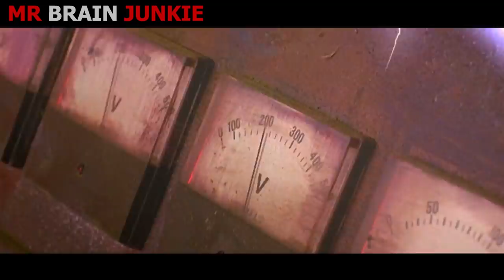Horrific Monsters Are Created From Human Resentment To Punish Mankind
A boy is chosen as the savior of mankind, and discovers a reality filled by horrific demons!